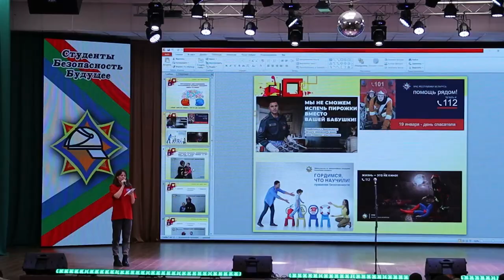Студенты. Безопасность. Будущее 2023 | День 3 | Оказание первой помощи | Социальный проект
Дополнено